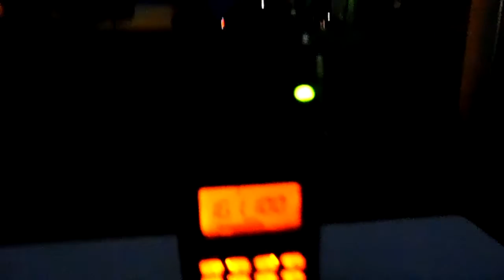CSX F704's Axles Count in Marshville, NC